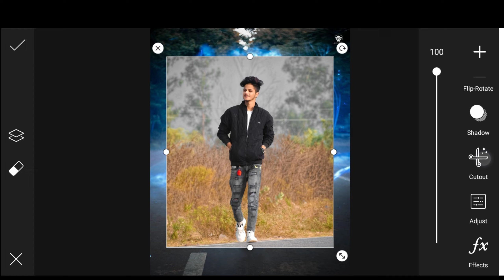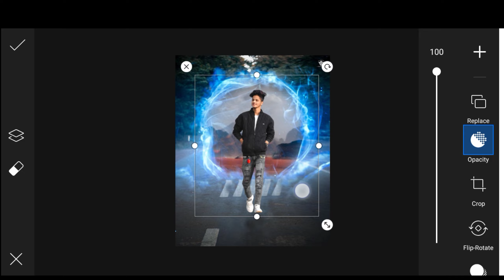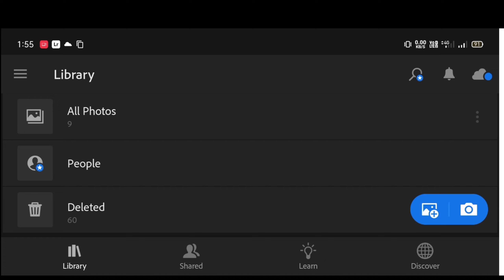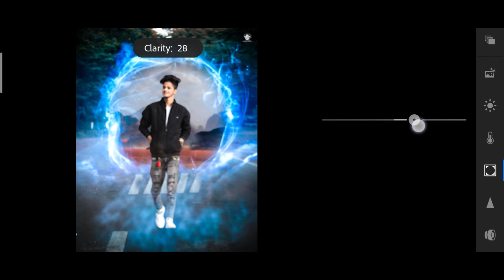PicsArt - Creative Background Photo Editing 😳 / PicsArt 2021 Photo Editing - Born to Tech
snapseed tricks
creative liton
AF EDIT Snapseed Editing
Snapseed Mobile
PicsArt
edit
kese
photo editing

Snapseed
snapseed tricks
Snapseed Editing
Snapseed Mobile
PicsArt edit
kese
photo editing
Snapseed App,
Snapseed tutorial,

Snapseed
Lightroom cc
picsart
Autodesk sketchbook
Photoshop cc
PixelLab
Background Eraser
Design
Kinemaster

                     { ◀️ DOWNLOADE }